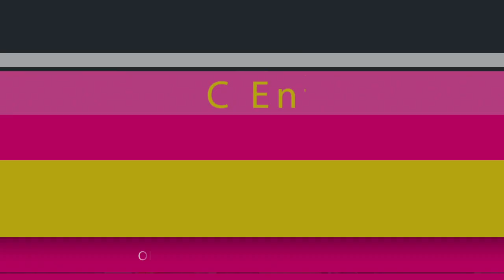NINA MINCREUNK - ORAY WELANG - ORGAN DANGDUT QUEEN MUSIC ENTERTAINMENT| CUKANGGALEUH 2022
DOKUMENTASI PERHAJATAN KELUARGA : BPK. DEDE RESTA MULIA - IBU KAISAH MASYAROH
KHITANAN : DEAZ AL GHOZALI
DUSUN CUKANGGALEUH RT.23 RW.10 DS. PARIGIMULYA KEC. CIPUNAGARA KAB. SUBANG